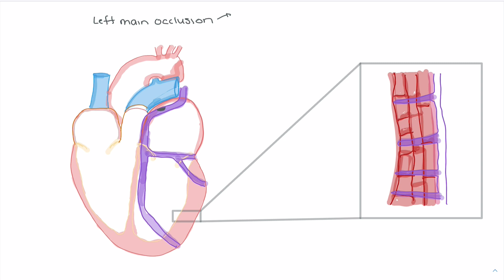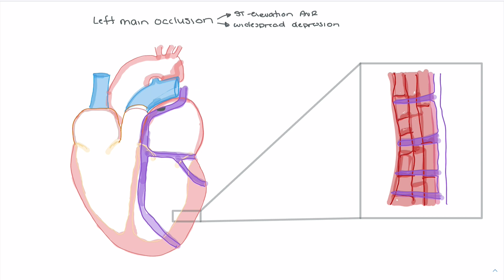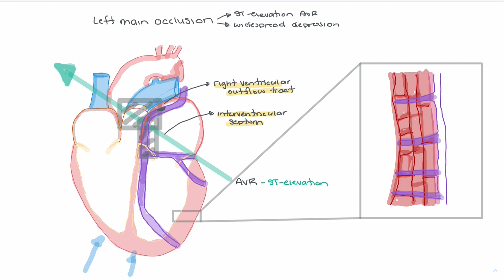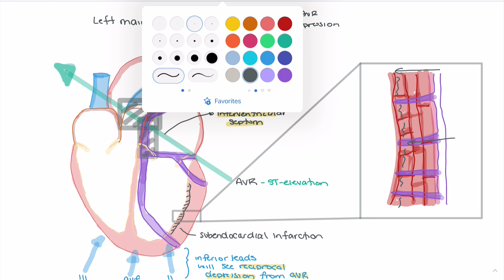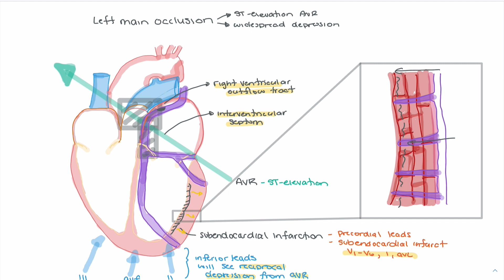Left Main Coronary Artery Occlusion - Pathophysiology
This video will cover the pathophysiology and electrophysiology of Left Main Coronary Artery Occlusion and the findings we would expect on a 12-lead ECG.

00:00 12-lead ECG findings
01:40 - ST-Elevation in AVR
04:35 - ST-Depression in II, III, AVF
06:30 - Subendocardial infarction